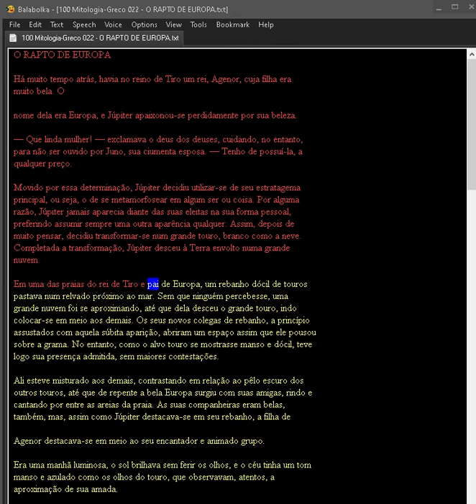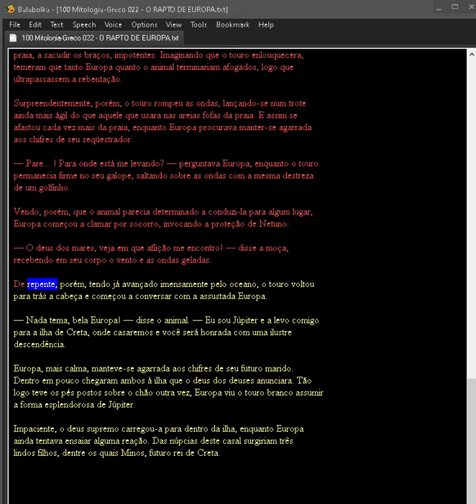100 Mitologia Greco 022 O RAPTO DE EUROPA